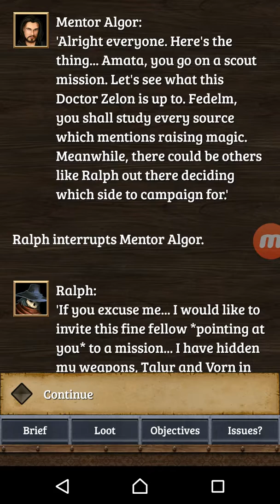Duels RPG Text Adventure Part 7 Team Up with Skeleton (ʘ‿ʘ)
My facebook Page join me there:-

We got new Member which is ralp the skeleton hope things going well with our Team